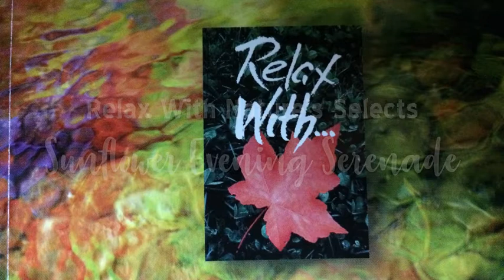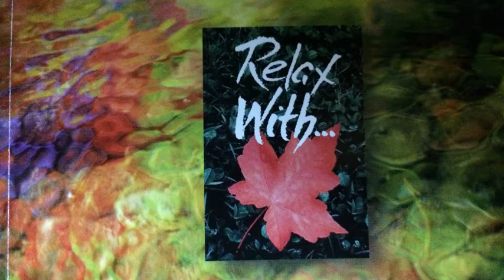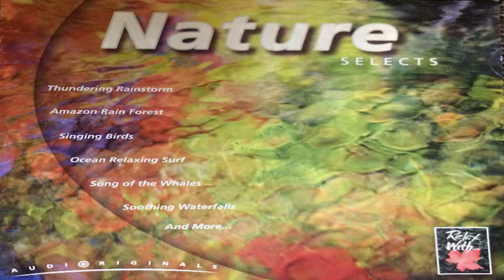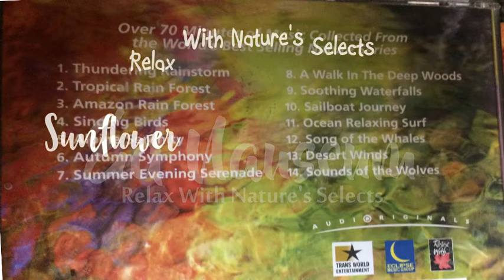Sunflower Evening Serenade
Freed Reed - Relax With Nature Selects
Track 7  - Sunflower Evening Serenade
Photos by Francisco Daum
Ed Wasa - woodwinds, picolo, percussion

Track 7 from Relax With Nature Selects (2018)
Original recordings released in 1998
Overdubs completed at New York Minute Recording in late 2017.